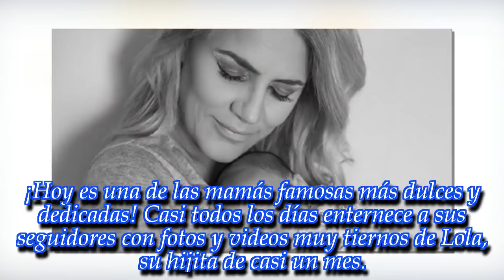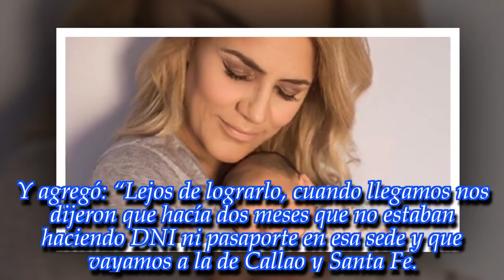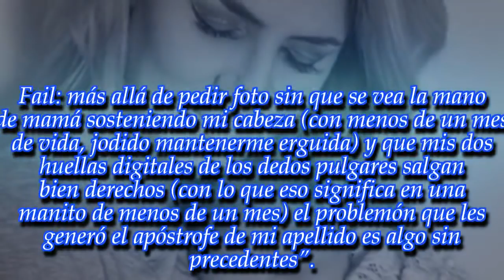NOTICIAS DE HOY - Débora D’Amato relató un tenso episodio junto a su hija Lola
Noticias Principales:
La panelista de Intrusos sorprendió con un largo mensaje donde contó una tarea muy agotadora y frustrante.